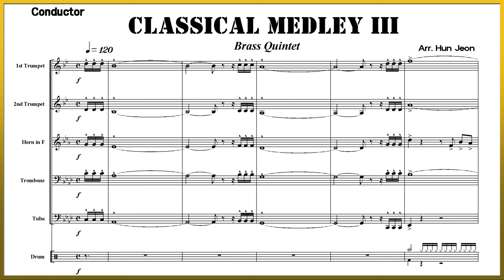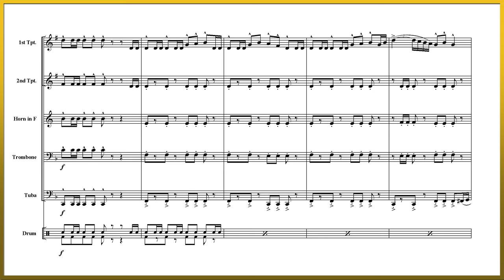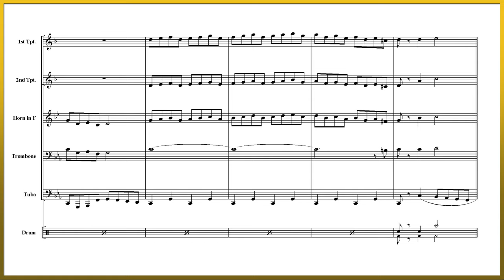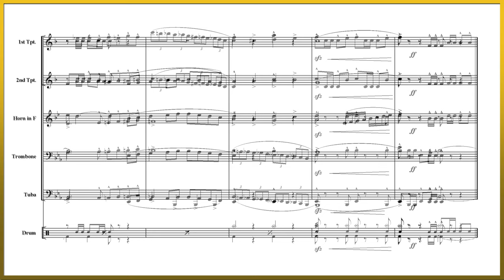Brass Quintet - Classical Medley III 【Membership Only】arr. Hun Jeon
If you want to get this "Classical Medley III " sheet music, you should sign up for membership.
Then I'll send "Classical Medley III " to you. The other songs are sold separately.